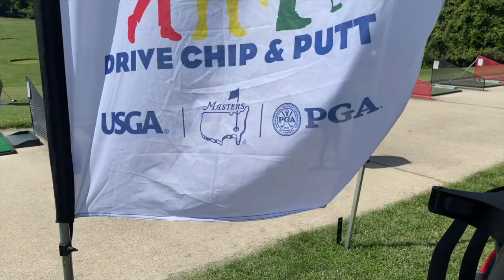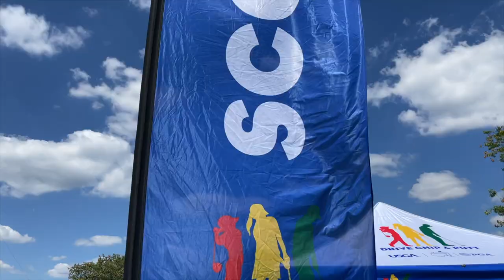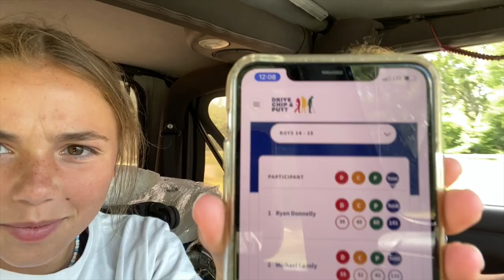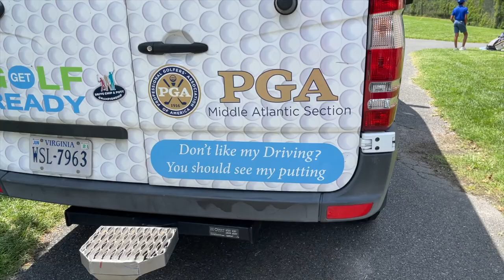First ROAD Trip in Katie's NEW JEEP | Ryan WINS Golf CHAMPIONSHIP